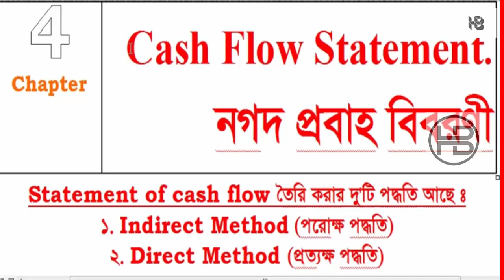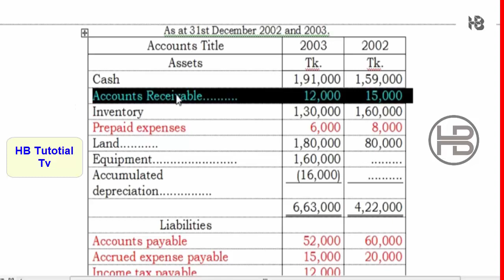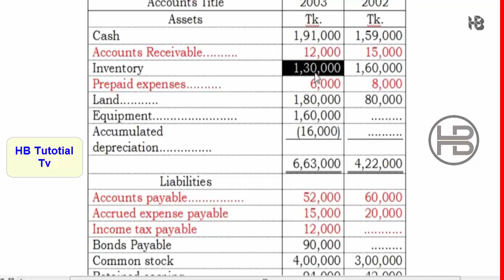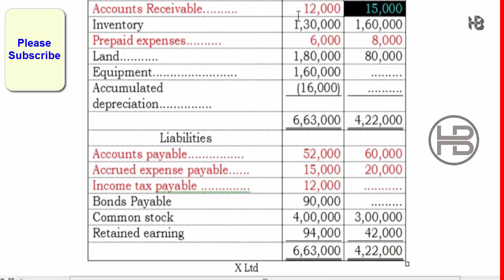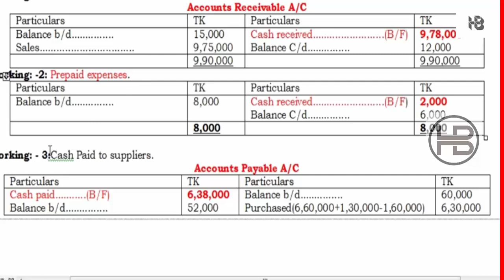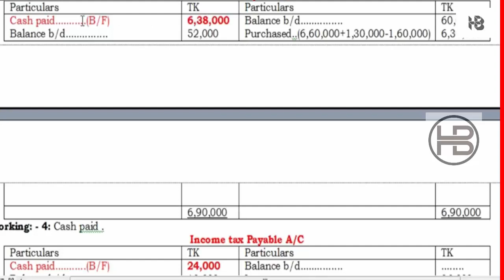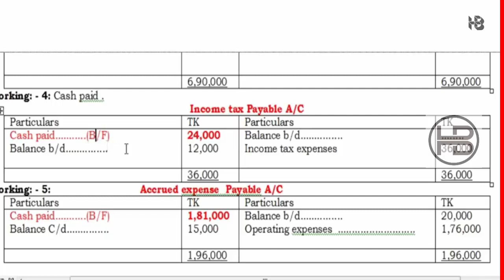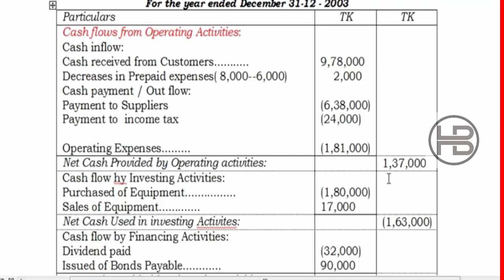How To Determines Statement Of Cash Flow ? নগদ প্রবাহ বিবরণী - ৩নং ভিডিও (Direct Method)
Title : -How To Determines Statement Of Cash Flow ? নগদ প্রবাহ বিবরণী - ৩নং ভিডিও (Direct Method)

"Helping People".

হিসাব বিজ্ঞান